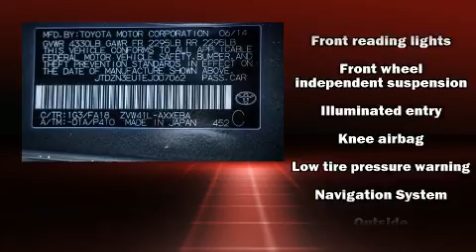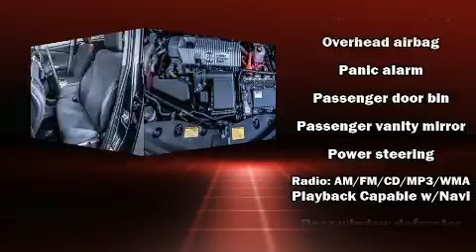2014 Toyota Prius v Three in Culver City, CA 90232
Culver City Toyota
9077 Washington Blvd.

Sensibility and practicality define the 2014 Toyota Prius v. It features a continuously variable transmission, front-wheel drive, and a 1.8 liter 4 cylinder engine. Comfort and convenience were prioritized within, evidenced by amenities such as: delay-off headlights, 1-touch window functionality, variably intermittent wipers, a trip computer, heated door mirrors, power windows, and cruise control. Storage solutions are integrated throughout the interior, demonstrating thoughtful attention to detail. Toyota also prioritized safety and security by including: dual front impact airbags, front side impact airbags, traction control, brake assist, anti-whiplash front head restraints, ignition disabling, and 4 wheel disc brakes with ABS. Electronic stability control ensures solid grip atop the road surface, no matter how challenging the driving conditions. This vehicle has achieved Certified Pre-Owned status, by passing Toyota's comprehensive certification process. Our team is professional, and we offer a no-pressure environment. They'll work with you to find the right vehicle at a price you can afford. Please don't hesitate to give us a call.